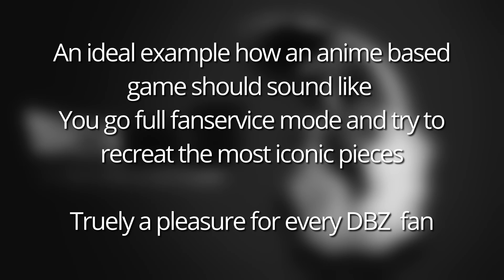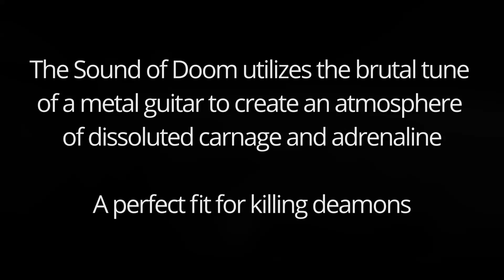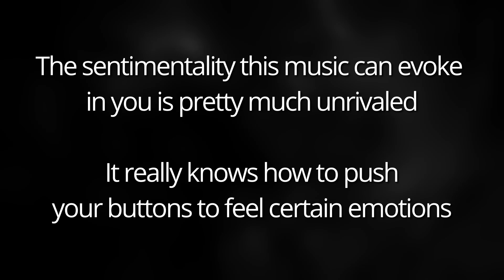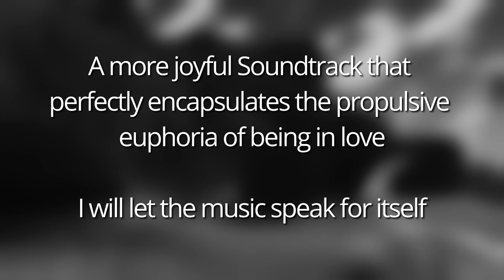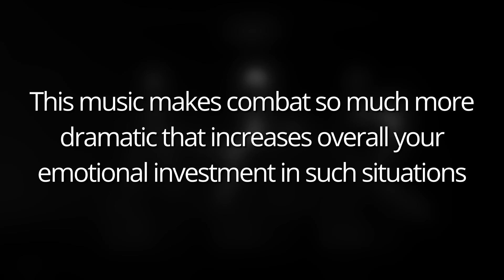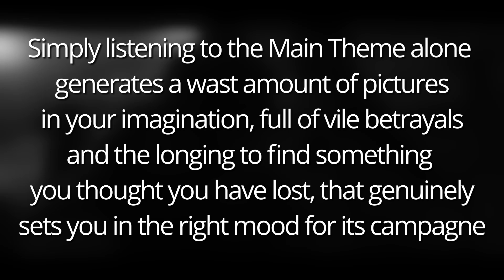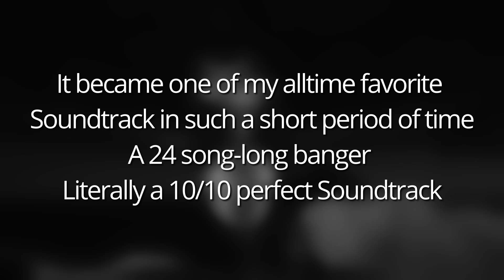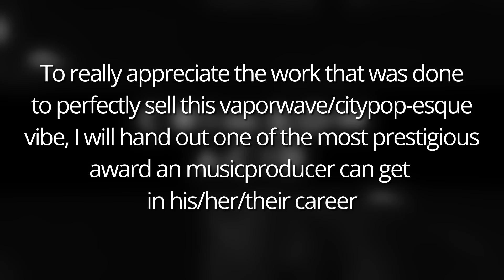2020 had at least Great Videogame Soundtracks (a totally biased Toplist)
Hidden Soundtracks specialisation is celebrating videogame music to the fullest.

Timestamps:

00:00 - 10
01:46 - 9
03:48 - 8
05:20 - 7
07:23 - 6
09:14 - 5
11:08 - 4
13:37 - 3
15:31 - 2
18:34 - 1